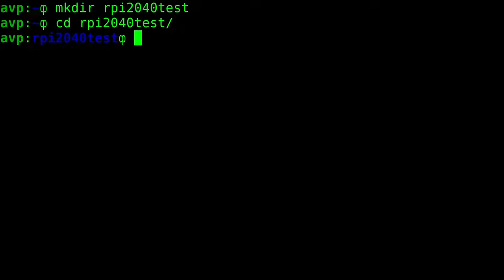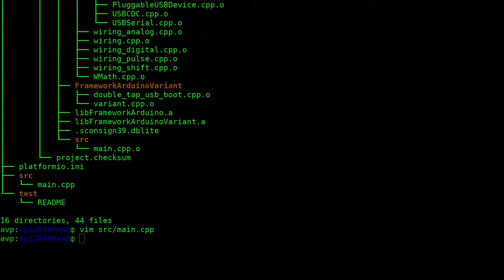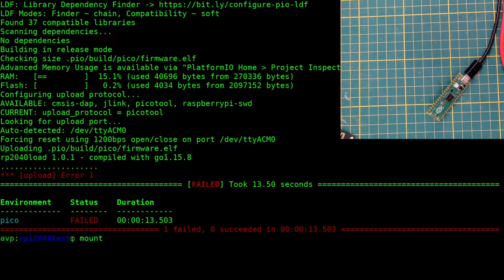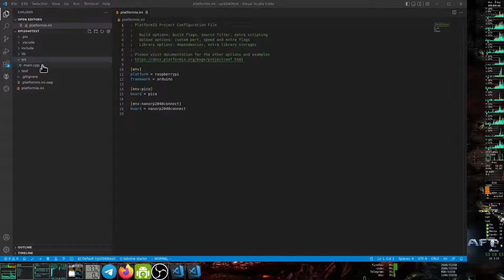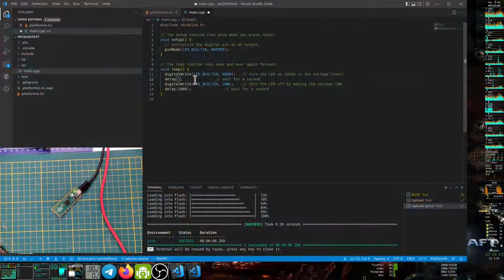Raspberry Pico RP2040 with PlatformIO CLI & VSCode using Arduino Framework from scratch with issues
Hello world from scratch with some uploader issues and fixes.

Please install first PlatformIO open source ecosystem for IoT development compatible with Arduino IDE and its command line tools (Windows, MacOs and Linux):

Chapters:

0:00 Project directory setup and first build
0:46 Firmware location
1:03 Failed upload
1:55 Solution: disconnect and hold button and reconnect (to mount partition)
2:52 VSCode tests